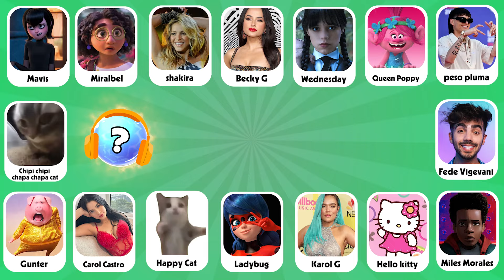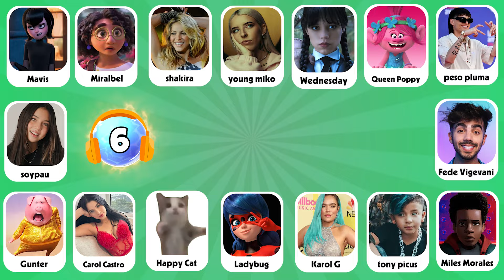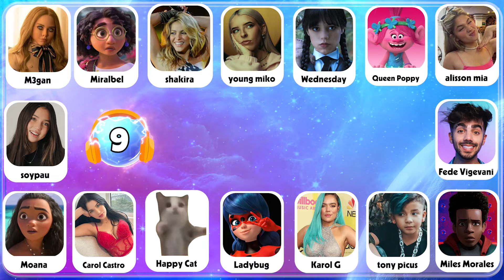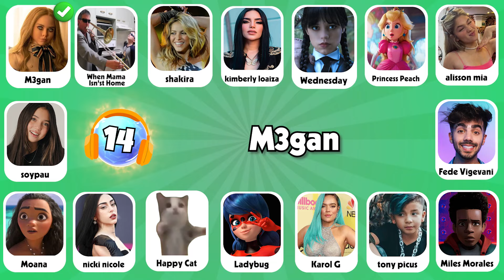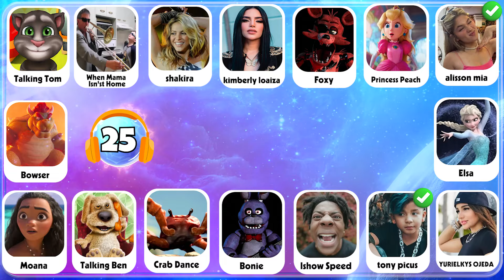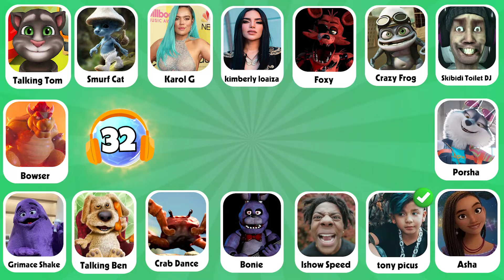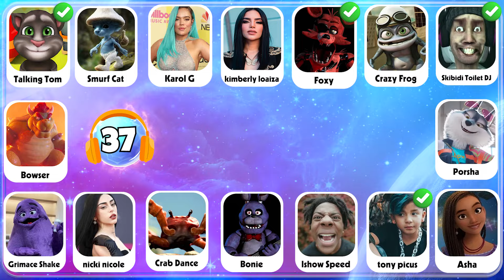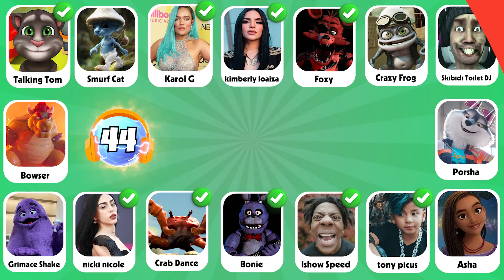Adivina Quién Baila | Bailes de Tik Tok 2023 | Tony De Picus, Fede Vigevani, Alejo Igoa, Shakira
Adivina Quién Baila | Las Mejores Tendencias y Bailes de Tik Tok 2023 | Tony De Picus, Fede Vigevani
Adivina Quién Baila, Tiktok baila 2023,Quién Baila Mejor
🎤El equipo del canal YoQuiz - Trivia tiene una profunda pasión por la música. Siempre queremos difundir el conocimiento musical a una gran audiencia con cuestionarios divertidos e interesantes.
Los temas de nuestros videos incluyen: adivina la canción, adivina quién canta, adivina el cantante, RETO DE MÚSICO, QUIÉN CANTA MEJOR, Completa la canción 🎶.
Cantantes famosos como: Shakira, Peso Pluma, Karol G, Bad Bunny, Soy Pau, Tony de Picus, Anuel AA.
Envía nuestros videos a tus amigos para ver hasta qué punto sus conocimientos musicales están. Estén atentos a los videos de desafíos musicales en YoQuiz - Trivia.